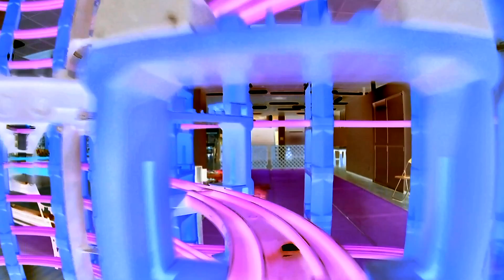【X線エフェクトプラレール】パープルタウン年末レイアウトのプラレール前面展望18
▼パープルタウン